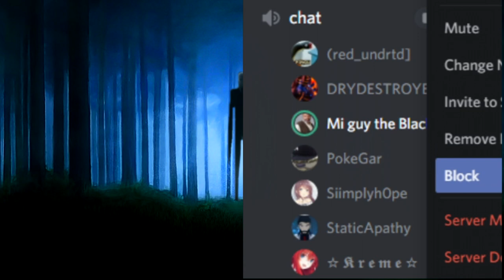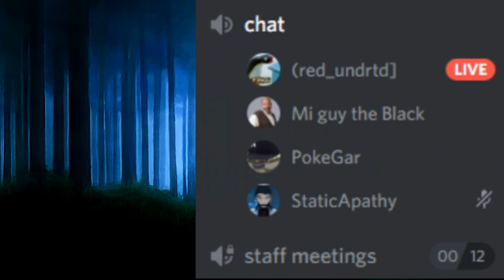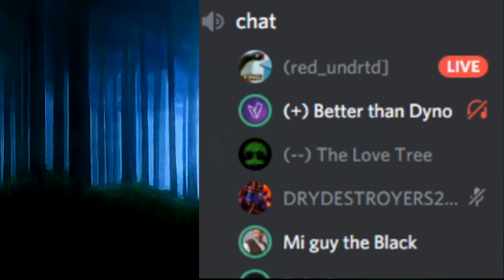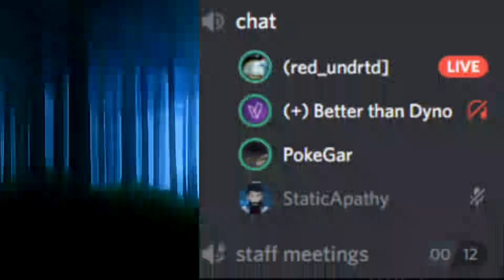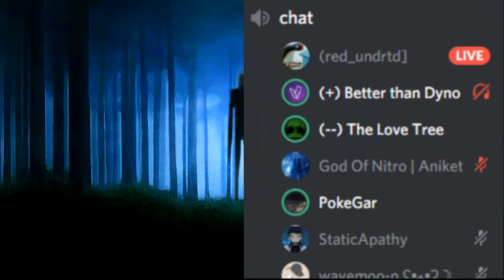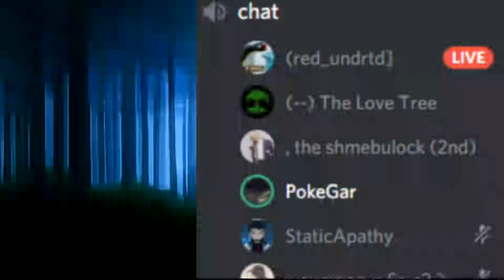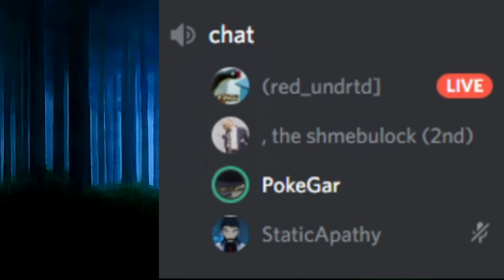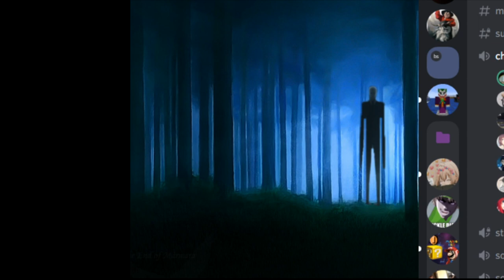Anansi's Goatman Story Read | CreepyReads Episode One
Welcome to CreepyReads. This is a series where we read scary things from the internet, but with a Podcast Style.
These videos are more in a podcast style where you can just listen to them. You could be doing something while listening to this in the background or even use this as a means of going to sleep.

This is the first video of our new series, on episode one, We're going to read Anansi's Goatman Story

The one in this video is called “Anansi’s Goat Story” I can’t seem to find the original creator of the story, but this is an edited copy, with better grammar, found on the Creepypasta wiki. The link to the story is in the description, in case you want to read along. This was saved from 4chan Friday, Sep 28th, 2012 at 1:31 AM Eastern Time. Now, this is essentially a pilot of sorts, the videos after this in the series are going to look way better.

These videos happen every Saturday at 8pm sharp, so make sure to be here on this new Creepy Adventure that will unfold.

People Reading in the Video: (In order as well)
Mellow: N/A